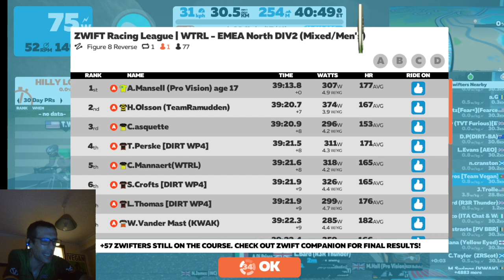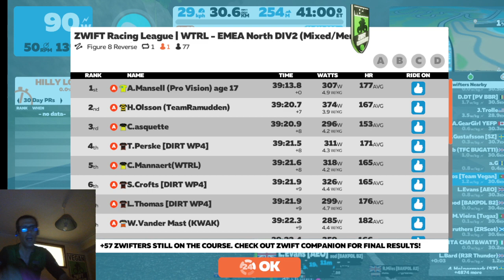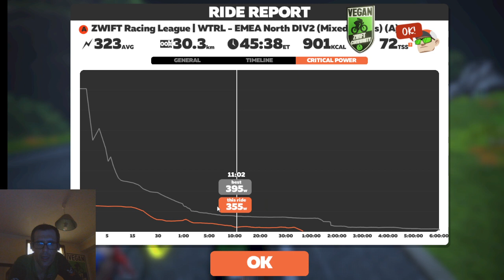ZWIFT Racing League | WTRL - EMEA North DIV2 (Mixed/Men's) - 05-10-2021